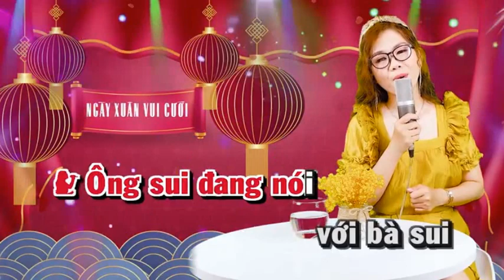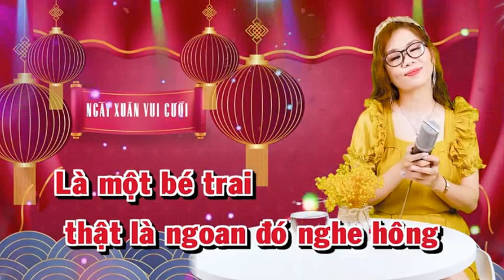NGÀY XUÂN VUI CƯỚI - LÊ LIỂU & HOÀNG VĂN